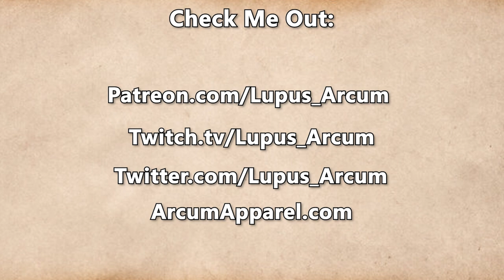Fractured Thrones Season 3 | EPISODE 68 'Cunning' | Part 1 of 4